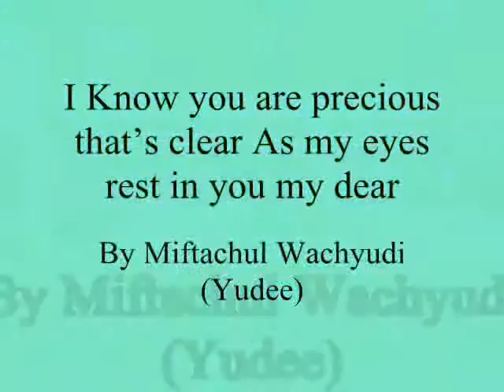I Know you are precious that’s clear As my eyes rest in you bb,